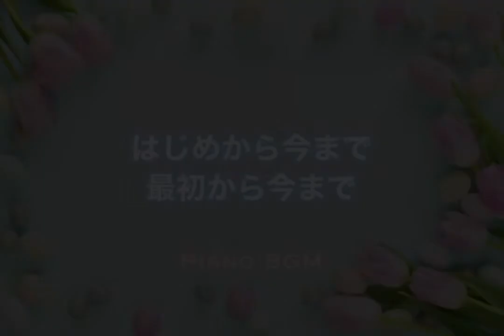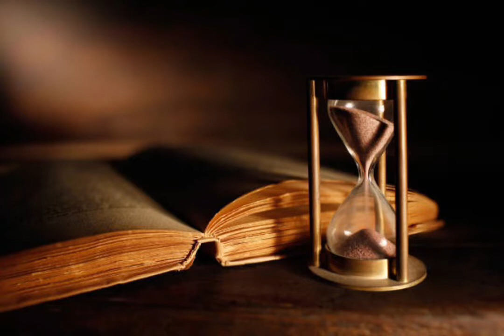はじめから今まで（最初から今まで）韓国ドラマ『冬のソナタ』より【ピアノBGM】